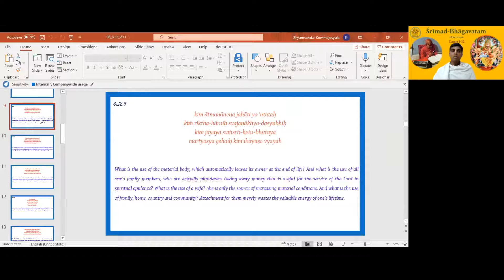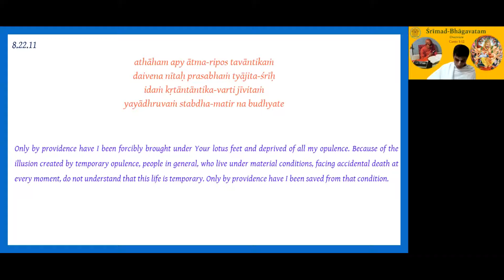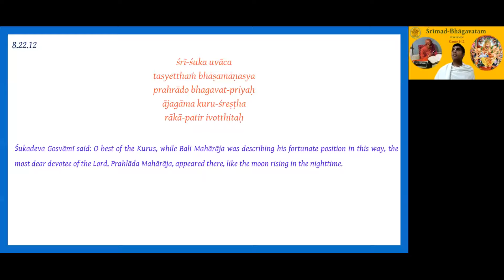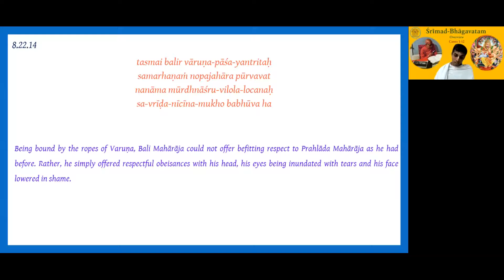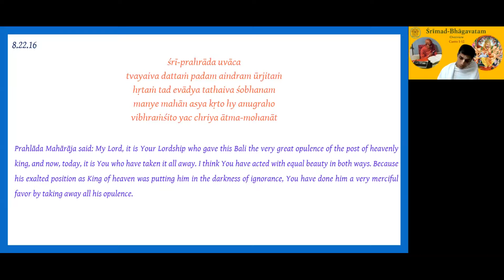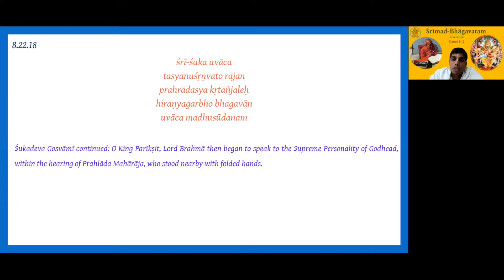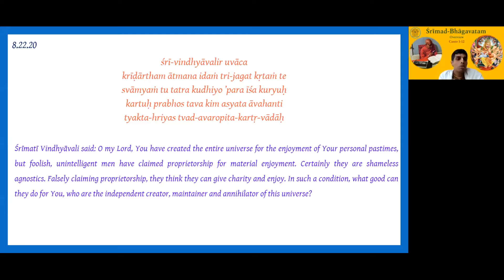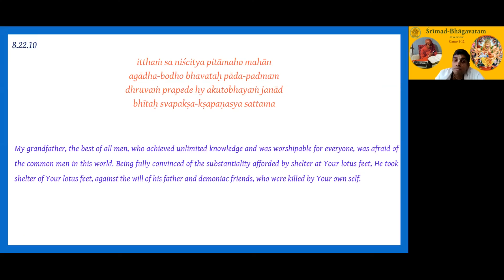Bali Mahārāja Surrenders His Life - Part 2 | SB 8.22.10 - 23 | Day 49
By HG Shyamsundar Anand Prabhu